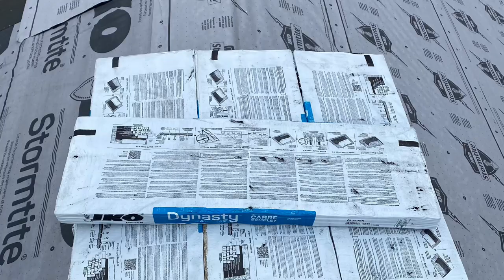Loading A Roof With A Conveyor Belt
Today’s short video is a Timelapse of Your Average Roofer loading a roof in Timelapse.

Shingles
IKO Dynasty Line